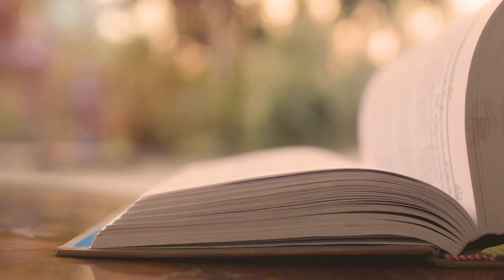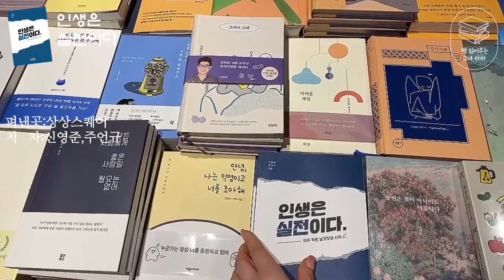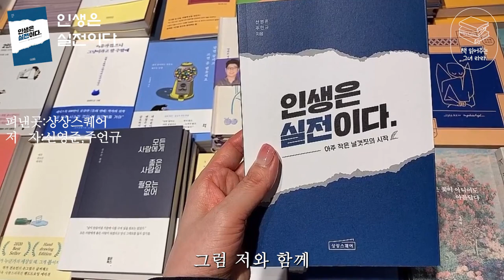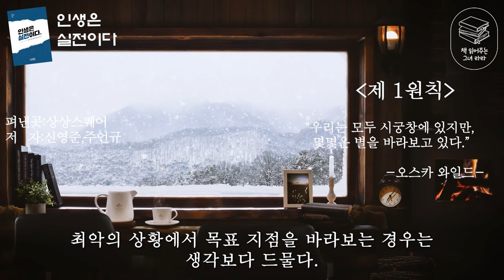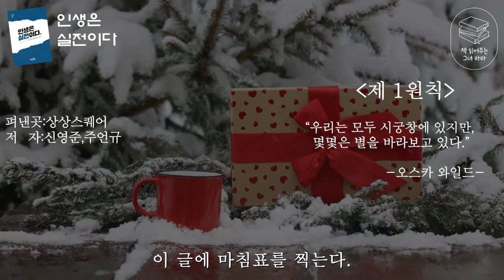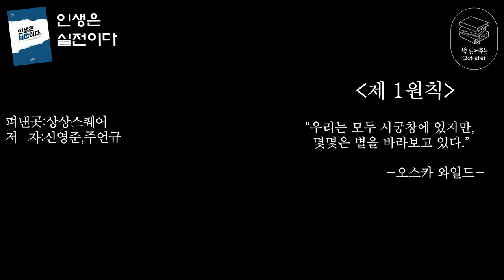베스트셀러 1위"인생은 실전이다"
제가 오늘 소개해드릴 책은 인생은 실전이다입니다.
이 책은 2021년 9월에 출간되어 현재 에세이 분야 1위인 책이에요.
출판사는 상상스퀘어
저자는 신영준,주언규님입니다.
이 책은 구독자 100만명이 넘는 유튜브 채널을 운영하는 신사임당
주원규 작가님과 체인지그라운드 신영준 작가님의 공동 저서예요.
성공한 사람들을 인터뷰하고 하루하루 열심히 살아가는 보통 사람들과 소통하며
망하지 않고 살아남는 것이 중요하다는
결론에 이르렀고...
그 철학을 이  한권의 책에 담아냈다고 저자는 전하고 있습니다.
일단 이 책을 펼쳐들면 이들의 열정 가득한 글에서 힘을 얻으면서
해당 주제에 대해 생각해보고 인생을 진지하게 고민해보는
시간을 갖게 될 것 같아요.
“인생은 실전이다”는 입시,유학,취업,이직,직장생활,
재테크,인간관계, 자기관리 등 지금 현실에서 고민에 빠진 사람들에게
실질적으로 필요한 정보와 지혜를 담고 있습니다.
또 포스트 코로나와 4차 산업혁명으로 불리는 혼돈의 시대에
우리가 행복하게 살아남을 방법을 제시해주고 있습니다.
저는 이 책을 보면서 우리가 부러워하는 성공한 사람들은
많은 시간과 노력,그리고 실패를 겪으면서
쌓아온 내공으로 성공을 얻은 것이기에 부러워만 하지 말고
스스로 노력하고 행동해야 한다고 느꼈습니다.
인생은 연습이 없습니다. 그저 실행하고 실패하고
작은 성공과 행복을 느끼며 성장해 가는 것이 아닐까 생각합니다.
그럼 저와 함께 당신의 인생의 강력한 동기부여를 만나시러..
책 속으로 들어가 보실게요.
책속으로

혼돈의 시대에 살아남는 데 필요한 이야기를 담은 생존 에세이
신영준과 주언규 두 저자는 소셜 미디어를 통해, 유튜브를 통해, 강연을 통해, 저서를 통해 많은 사람과 교류해왔다. 성공한 사람들을 인터뷰하고, 하루하루 열심히 살아가는 보통 사람의 이야기도 들었으며, 지금도 메일함에 수천 명의 사람들이 보내온 고민을 소중하게 보관하고 있다. 그 많은 소통의 결과 망하지 않고 살아남는 것이 중요하다는 결론에 이르렀고, 그 철학을 한 권의 책에 담아냈다.

온몸으로 겪어내야 할 진짜 현실을 이야기하다
안타깝지만, 인생에 예행연습은 없다. 졸업도, 취업도, 결혼도, 육아도 그 무엇 하나 연습해 볼 수 없다. 그래서 실전이 중요하다. 뜬구름 잡는 소리가 아니라, 온몸으로 겪어내야 할 진짜 현실을 이야기해야 한다.

〈인생은 실전이다〉는 입시, 유학, 취업, 이직, 직장생활, 재테크, 인간관계, 자기관리 등 지금 고민에 빠진 사람들에게 실질적으로 필요한 정보와 지혜를 담았다. 우정, 사랑, 존중, 자존감 등 행복을 위한 생각도 놓치지 않았다. 포스트 코로나와 4차 산업혁명으로 불리는 혼돈의 시대에 우리가 행복하게 살아남을 방법을 〈인생은 실전이다〉에서 찾을 수 있을 것이다.
실전에서는 망하지 않는 것이 중요하다

니체는 “나를 죽이지 못하는 고통은 나를 더 강하게 한다.”라는 명언을 남겼다. 실제로 극도로 힘든 경험을 견디고 살아남은 사람은 니체의 말에 크게 공감한다. 고통의 시간이 경험이라는 인생의 자산이 된다는 점을 직접 경험했기 때문이다.
하지만 간과해서는 안 될 부분이 있다. 진짜로 죽어버리면, 더 강해질 수 없다는 점이다. 안타깝게도 우리 사회는 실패에 너그럽지 못하다. 실패로 인해 돌이킬 수 없는 피해를 보고 두 번 다시 회복하지 못하는 경우도 많다. 그래서 실전에서는 망하지 않는 것이 중요하다. 망하지 않으면 고통은 높은 곳으로 통하는 경험이 된다.

오늘을 살아가는 세대는 가히 생존의 시대를 살고 있다고 말할 수 있다. 1997년 IMF, 2008년 세계금융위기, 그리고 2019년 코로나 팬데믹까지. 10년을 주기로 위기가 찾아왔고, 그때마다 사람들의 희비가 엇갈렸다. 코로나 때문에 문을 닫는 식당도 있지만, 위기에 적응해 배달 전문으로 거듭나며 오히려 매출이 증가한 식당도 있다. 그렇게 적응하며 살아남는 사람이 결국 승리한다. 이렇게 망하지 않는 것이 더욱더 중요해지고 있다.

《인생은 실전이다》는 망하지 않는 것을 제1원칙으로 삼고, 이를 위해 필요한 다양한 정보와 지혜를 제공한다. 두 저자는 유튜브와 소셜 미디어 채널을 운영하며 큰 성공을 이룬 사람부터, 최악의 고통을 견디는 사람까지 다양한 사람들을 만나왔다. 이로부터 이 시대에 살아남기 위해 알아야 할 핵심 정보와 실질적인 지혜를 배웠고, 이를 100개의 챕터에 담아 한 권의 책으로 갈무리했다. 뜬구름 잡는 소리가 아니라, 지금 당장 현실에 적용할 수 있는 이야기를 담은 실전형 생존 에세이인 셈이다.

많은 자기계발 도서가 성공을 이야기한다. 하지만 성공을 위한 단 하나의 공식은 존재하지 않는다. 상황과 맥락에 따라 방법은 달라질 수밖에 없다. 반면, 〈인생은 실전이다〉의 두 저자는 망하지 않는 법을 이야기한다. 실패해도 잘 실패해야 한다고 강조한다. 망하지 않으면 기회는 언젠가 반드시 다시 찾아오기 때문이다. 언제나 그랬듯이 미래는 생존이 불투명한 혼돈의 시대다. 〈인생은 실전이다〉를 통해 망하지 않는 법을 배운다면, 버티고 살아남아 더욱더 강해지는 기회를 얻을 수 있을 것이다.

*배경음악-
출처-flow music